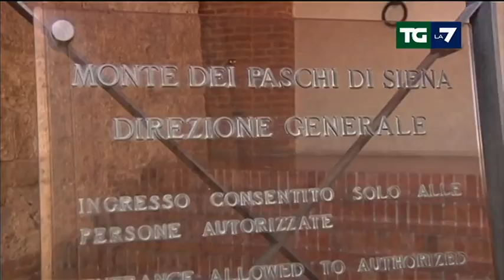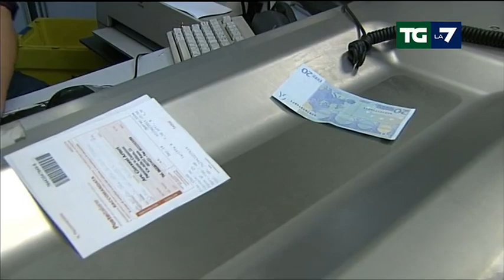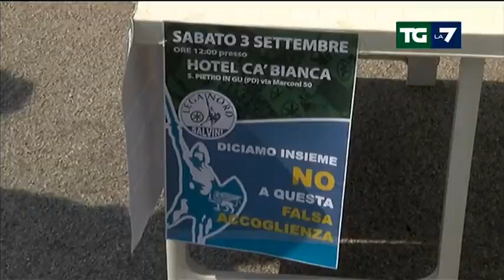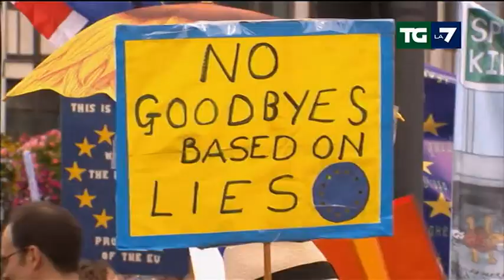Edizione delle ore 20.00 del 03/09/2016